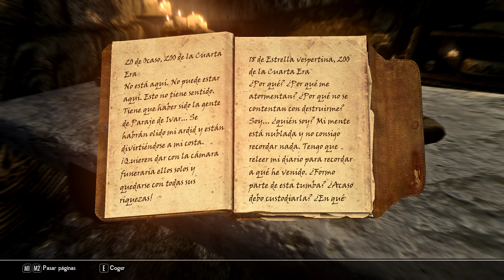The Elder Scrolls V Skyrim Aniversary Edition survival mode dia 19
Hola aqui tienes este nuevo video en el que haremos todo el contenido posible de la ultima versión no he puesto ningún mod como tal pero si que tengo muchos gigas de texturas mallas etc os dejare un enlace mas adelante para que sin tener ningun gestor tipo vortex o mod organizer 2 podais tener el juego con una mejora visual  un saludo y disfrutemos de las aventuras de este guerreo nórdico
ya tengo los paquetes de mods subidos a discord